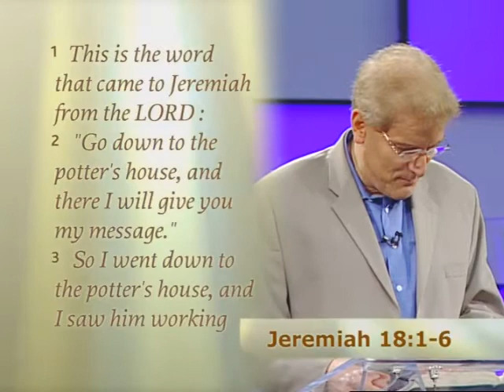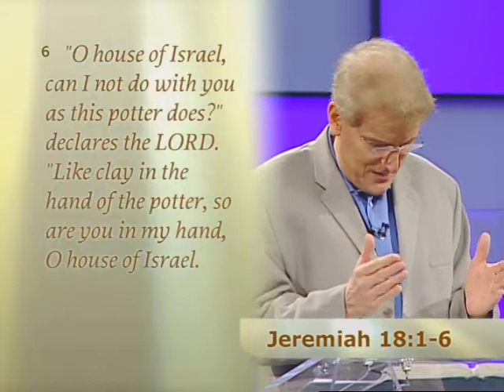4 of 9 Re Working the Clay